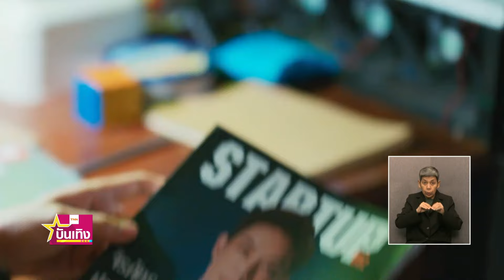"เบลล์ เขมิศรา" ชวนดูซีรีส์สร้างแรงบันดาลใจ "Start Up" ฉบับไทย | TNN บันเทิง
"เบลล์ เขมิศรา" นักแสดงนำจากซีรีส์ "Start Up" ฉบับไทย ที่จะเผยความรู้สึก หลังซีรีส์ได้รับการตอบรับที่ดีจากแฟน ๆ